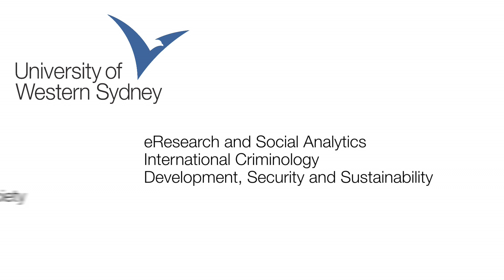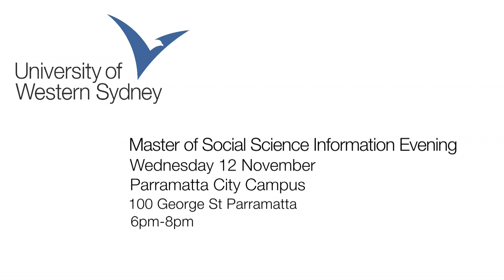Professor Kevin Dunn - Dean School of Social Sciences & Psychology at UWS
The School of Social Sciences and Psychology offers both undergraduate and postgraduate programs, including research programs that combine advanced academic knowledge with real-life training to suit a range of career needs and interests in a wide range of disciplines. The School is committed to the integration of teaching, research and practice for the betterment of society and for the enhancement of human performance and life satisfaction.